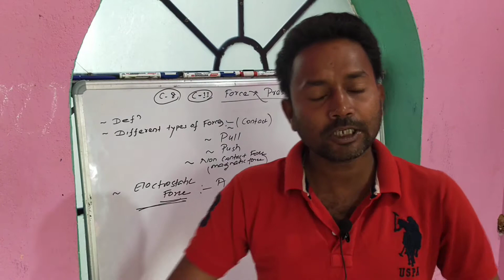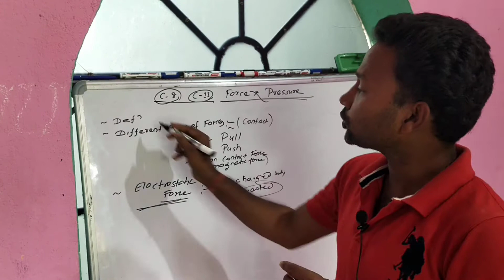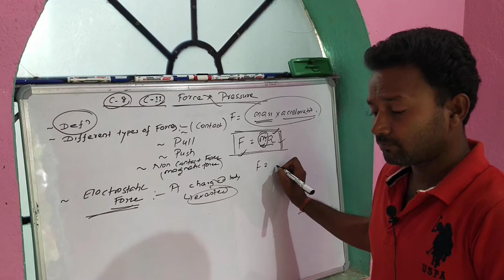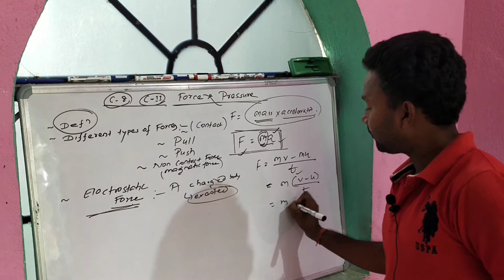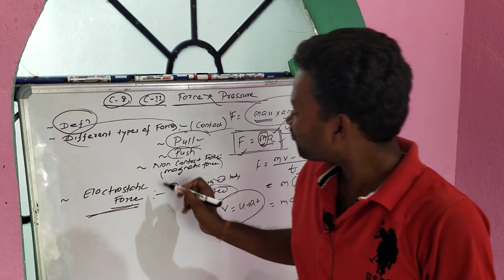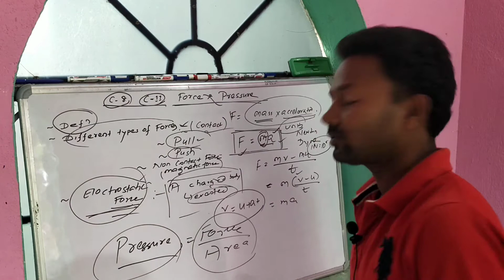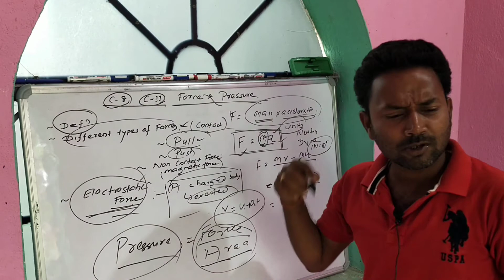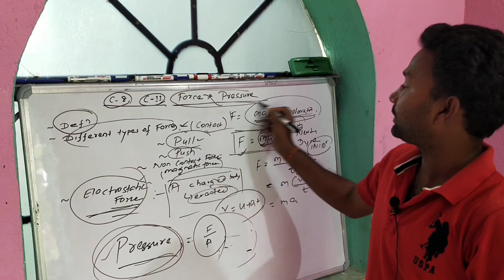Force and Pressure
Microorganisms